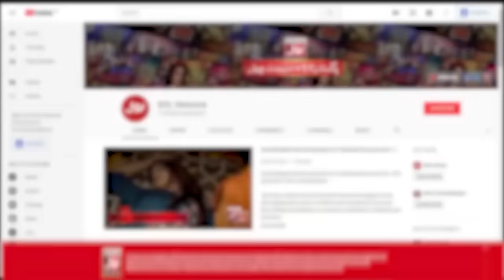Zafar Abbas Ki Nazar Mai Mustafa Hanif Zimadar ? | Mehman Se Kuch BOL | Faysal Quraishi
Zafar Abbas Ki Nazar Mai Mustafa Hanif Zimadar ? | Mehman Se Kuch BOL | Faysal Quraishi | Ramazan Mein BOl | BOLEntertainment

Zafar Abbas Ki Nazar Mai Mustafa Hanif Zimadar ?